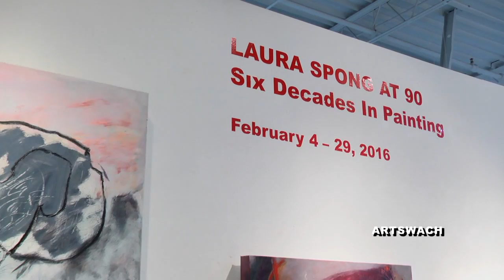02-18 ARTS WACH - An Artist at 90 : Laura Spong